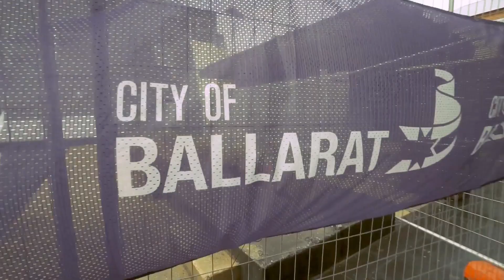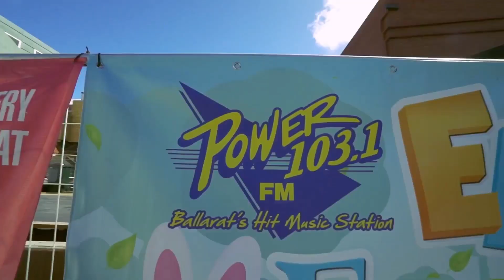Egg Hunt Sponsors May